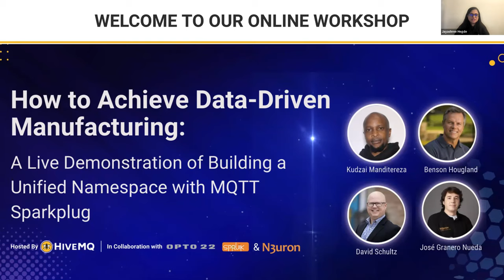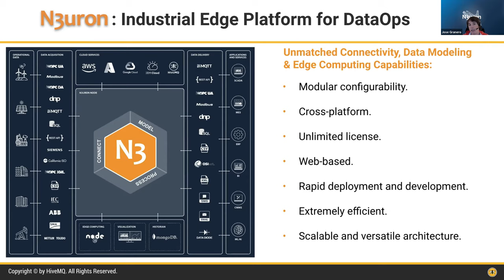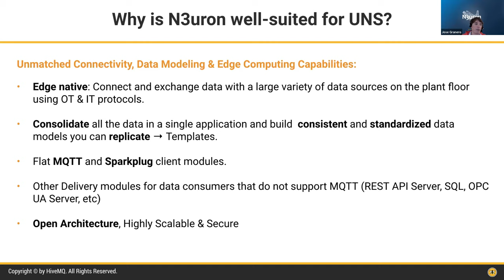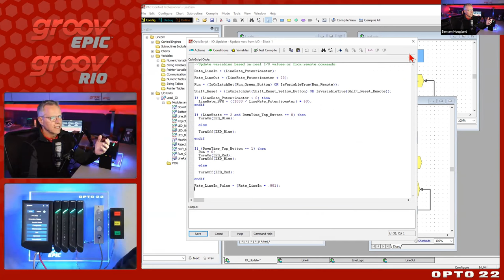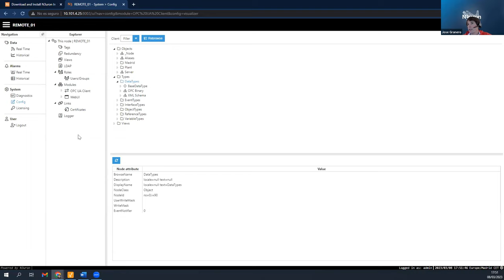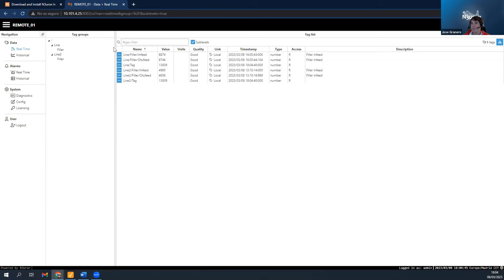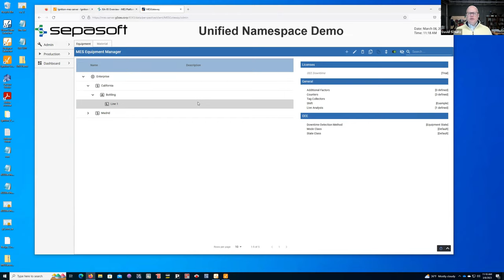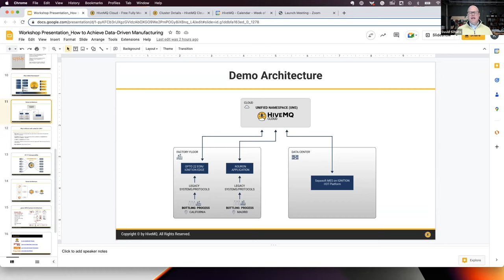How to Achieve Data-Driven Manufacturing with UNS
Are you new to Unified Namespace and trying to wrap your head around it? This workshop recording will help you understand the concepts of UNS and how it can be built using MQTT Sparkplug. Watch this video, where experts from industry 4.0 – Kudzai Manditereza, Benson Hougland, David Schultz, and Jose Granero, show you a real example of building a UNS for a manufacturing process.

In this video, you will witness integrating network participants such as an MQTT Sparkplug Edge of Network Node from Opto22, an MQTT Sparkplug Application from N3uron, an MQTT Sparkplug Host in the form of Ignition SCADA/IIoT platform, and a HiveMQ MQTT broker as the central hub. By the end of the demo, you’ll understand how the UNS approach simplifies integration, reduces integration costs, improves agility and scalability, and accelerates time to results.

00:00:00 – Introduction
00:17:00 – What is Unified Namespace and why implement it?
00:21:01 – Demo Architecture
00:23:52 – N3uron application for building UNS
00:27:29 – Opto 22 groov EPIC system architecture
00:29:30 – Demo of building a UNS with HiveMQ Cloud MQTT Broker
01:36:51 – Q&A